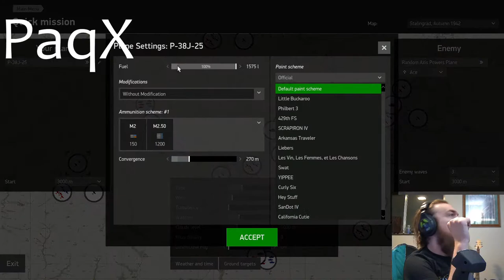Getting back into the Swing of it!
Normally, AI planes are a cinch to handle. I haven't been flying lately, and as a result, my skills are rusty - I've been shot down twice in the last two attempts at a warmup. I'm back at it, working on BFM!